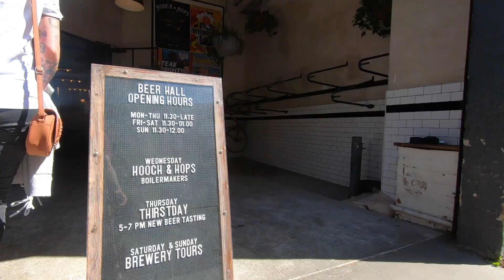Surprise Anniversary Trip Beer Tasting and Horse Rides - Melbourne - Victoria - Australia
For our anniversary we headed to Melbourne, Shona takes Liz and I to a Stomping Grounds Brewery for craft beers and a tour of the Brewery. Oh and I make Shona try her first beer ever (gluten free). Then I take Shona to Gunnamatta Trail rides for a horseback ride along the beach.

Our Gear
Picnic Bag
Camera Bag
GoPro Hero 7
GoPro Sleeve + Lanyard in Pink
GoPro El Grande 38in Extension Pole
Shona's Camera Nikon D810
Bowen's Camera Nikon D5100